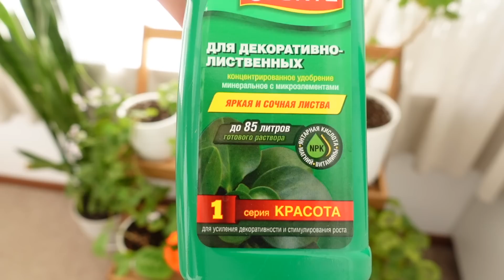ТОП моих уходовых средств! Вкусный пирог с мясом! Новый помошник пылесос Wollmer D707 Sapphire!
Реклама. ООО "В-Импорт" ИНН: 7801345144 erid: LjN8K9RHW